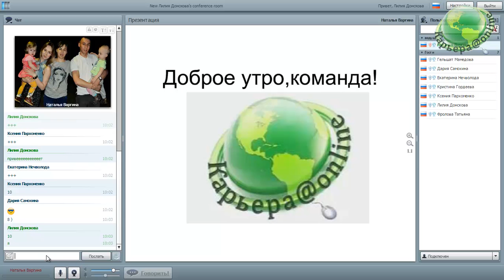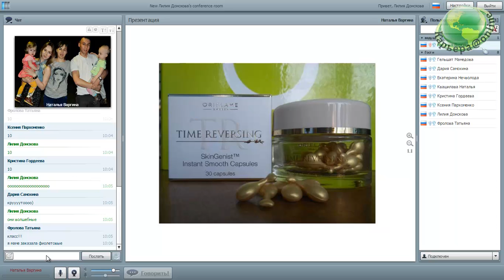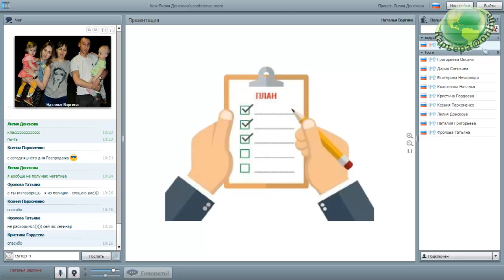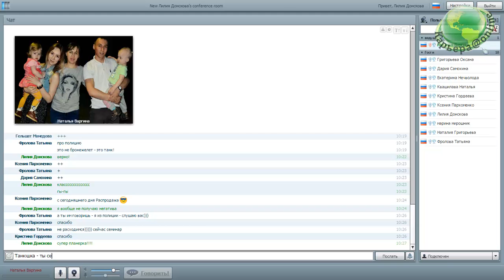Планерка Наталья Варгина, 19 01 17